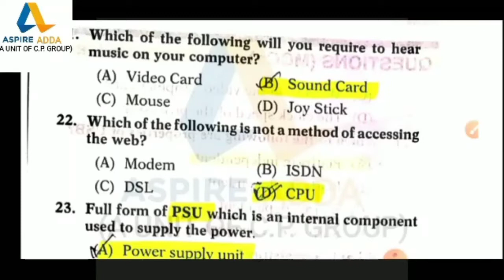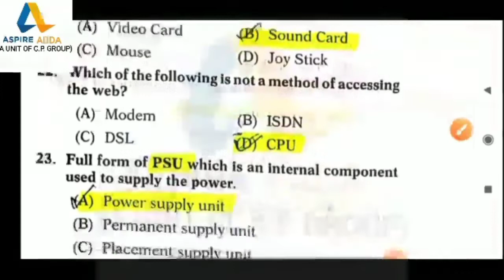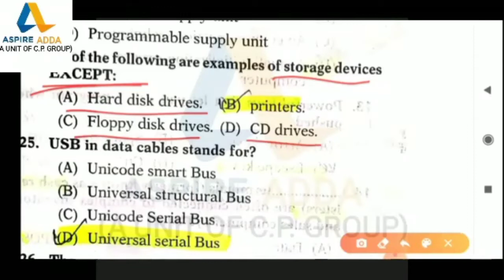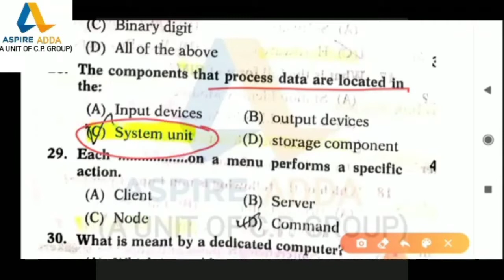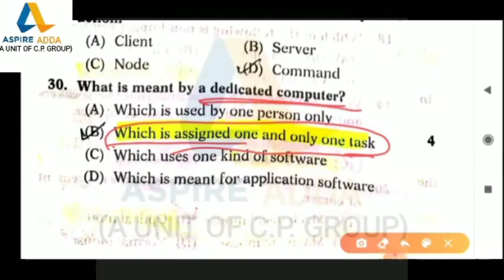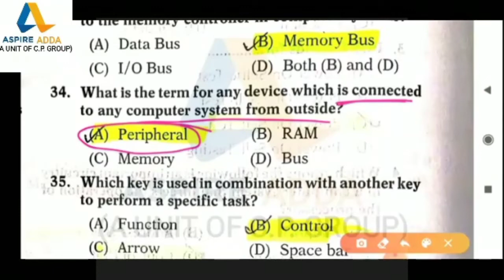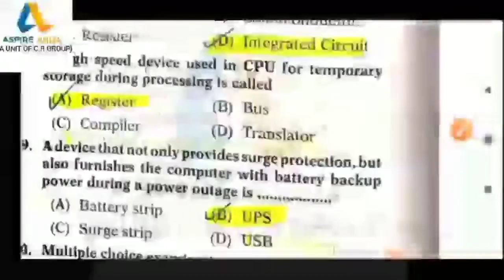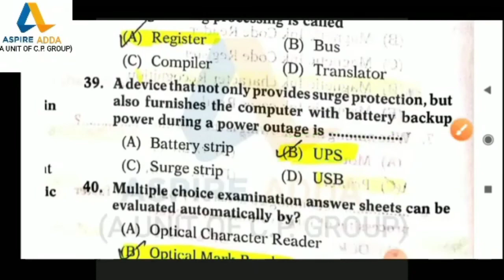#7#BASIC_KNOWLEDGE_OF_Computer_MCQ Part_07 All Competive_Exam....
Book Now.
 HANDWRITTEN NOTES FOR ALL JKSSB EXAMS
Parecl Ready for Dispatch.
✓ VLW/ PANCHAYAT SECRETARY
✓ DRAFTMAN CIVIL
✓ JK POLICE SI
✓J.E CIVIL
✓ ACCOUNT ASSISTANT
✓ INSPECTOR
✓ SUB-INSPECTOR
✓ LIBRARIAN/ JR.LIBRARIAN
FREE HOME DELIVERY SAME DAY ACROSS UT
Regards
AspireAdda